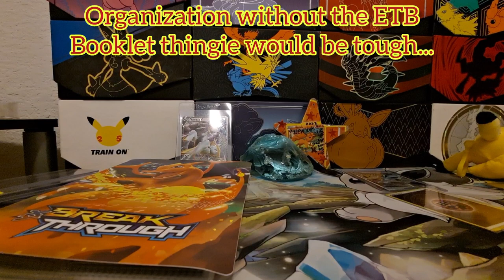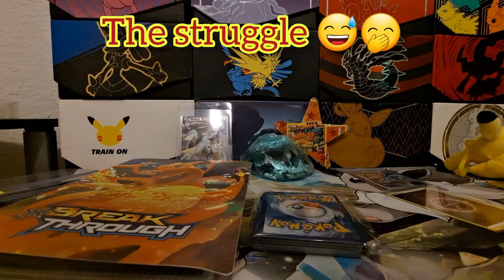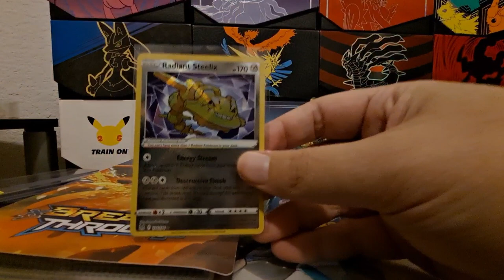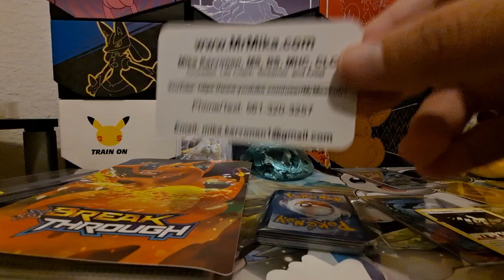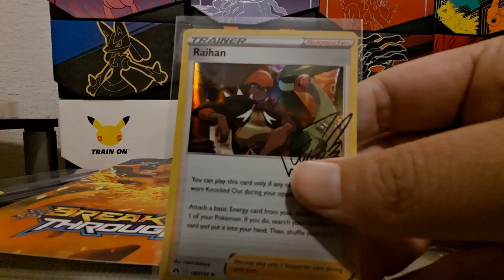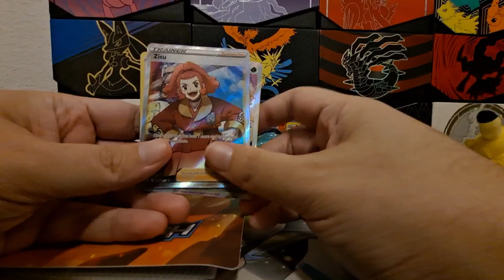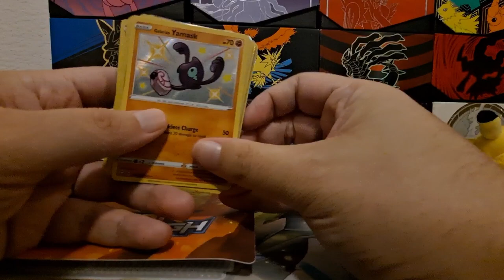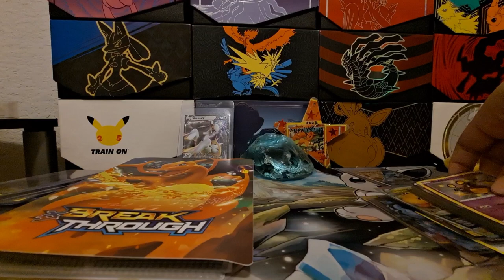LVL 1 Gaming Goodies + @MrMeekuh1 Mail! 🎉🎉🎉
Please go show this awesome LEGEND some LOVE!

151!? lol nope! Not today 🤭🤭🤭 Eventually...

In the meantime,  we gots more goodies from LVL 1 Gaming (those binders are gonna be where I get much of my singles 😁😁 tis a blessing in disguise that many cards are cheap in value - which is fine as I'm collecting for the long haul)

Mr Mika mail as well! A few more additions for the Zenith binder/TG+GG binder/GO binders. Thanks again!! 🫂🫂🫂

Sparce Syndicate LEGENDS to check out!